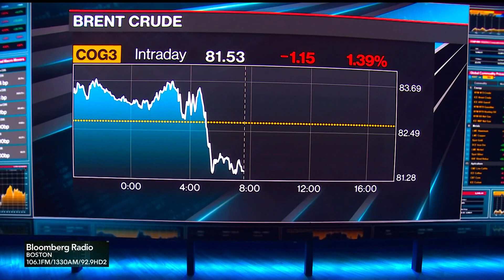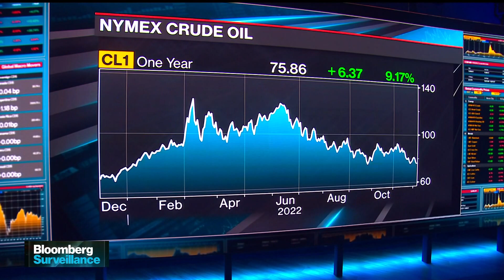Oil's Price Pain Point Is $65, Says Citigroup's Morse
Ed Morse, global head of commodities research at Citigroup, says "people are fleeing the market," as he discusses slowing oil demand growth, the price pain point for producers, and the market impact of a potential reopening in China. He speaks on "Bloomberg Surveillance."